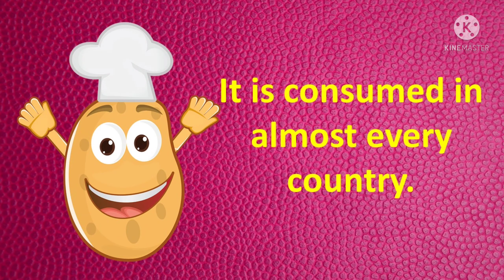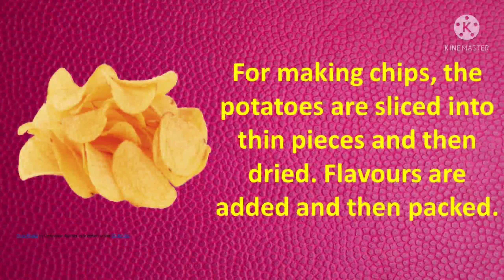10 lines on Potato for kids/Potato Essay in English/Essay on Potato for homework/10linesonPotato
Hello friends in this video you will find some line on Potato for kids by talkwithshivi.

10 Lines on Potato

    Potato is a vegetable.
    It is round in shape.
    It grows underground.
    It is basically a root which is swollen.
    The outer part is brown in color and the inner part is white.
    It is one of the most famous vegetables in the world.
    It is consumed in almost every country.
    Potatoes are used in making chips which are very popular among children.
    For making chips, the potatoes are sliced into thin pieces and then dried. Flavors are added and then packed.
    There are many of types of potatoes. it has its own color and taste.